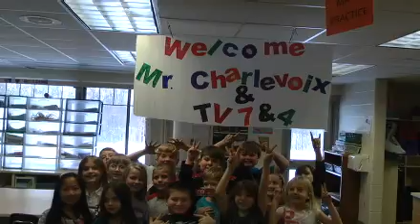Mrs Blumke.wmv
Mrs. Blumke's 3rd Grade, Inland Lakes